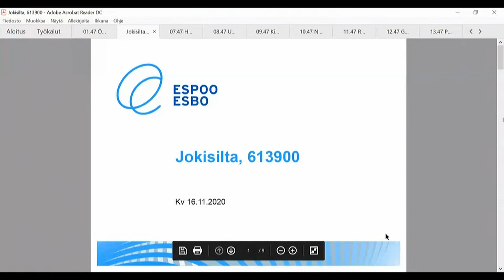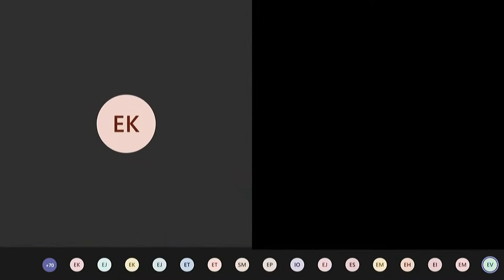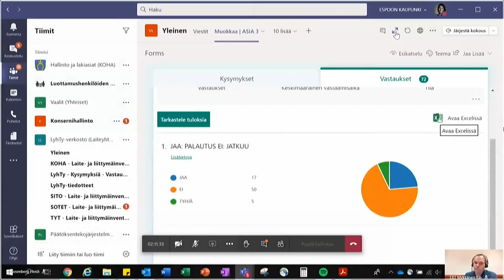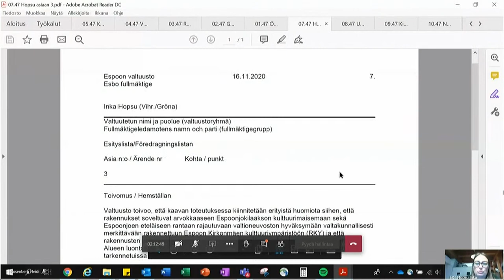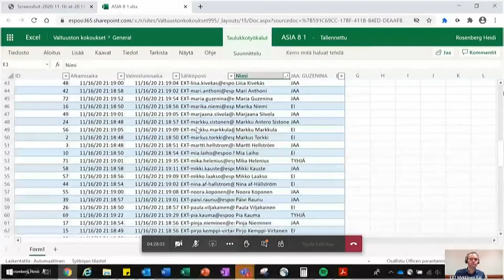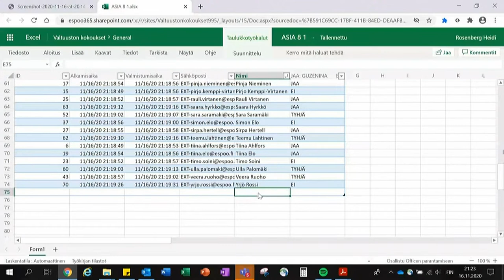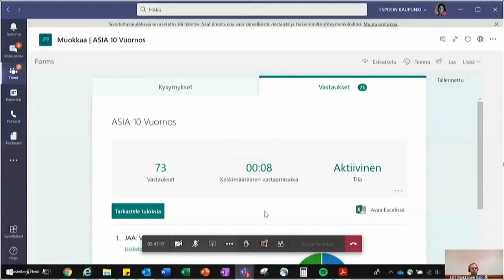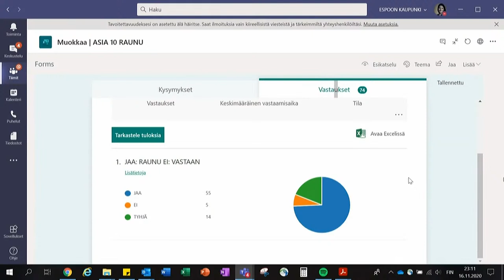16.11.2020 Espoon valtuuston kokous / Esbo fullmäktiges möte